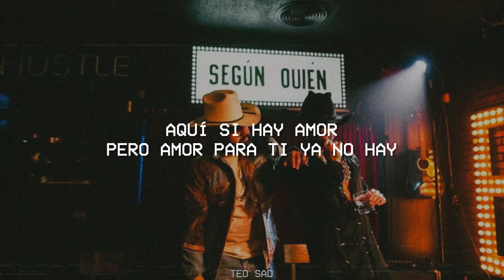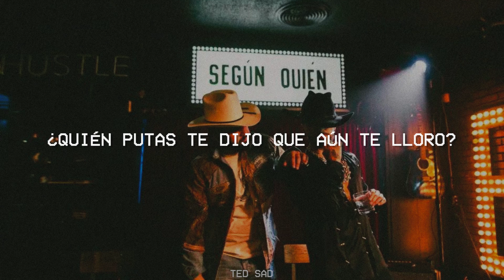Maluma & Carin León – Según Quién [Letra]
🎵 Maluma & Carin León – Según Quién

🎤 Letra: Maluma & Carin León – Según Quién

[Post-Coro: Maluma]
Ey

Los Ángeles Azules & María Becerra
Tempo
Marshmello & Young Miko
Te Acuerdas
Ha*Ash & Reik

Segun Quien
Según Quién